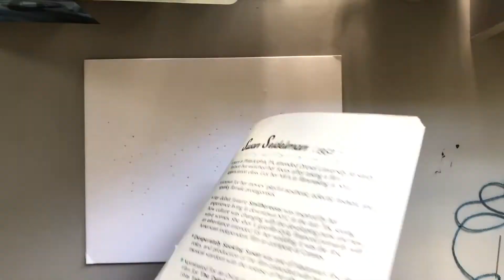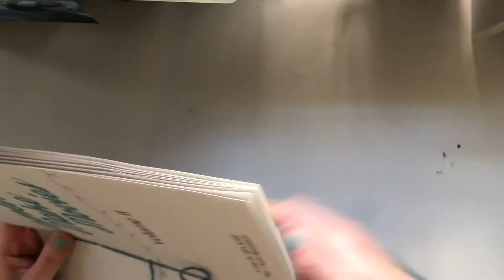Pan + Scan Illustration: Zine Binding Process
"I am a Somerville-based illustrator whose digital work is inspired by film, TV, music, and various niches of pop culture, with a focus on women directors and cult films. My work includes posters, portraits, stickers, enamel pins, and zines. Through my artwork and zine-making, I aim to promote lesser known films, filmmakers, and artists in an accessible way."
– Alex Kittle (Pan + Scan Illustration), 2020 Allston-Brighton Winter Market vendor